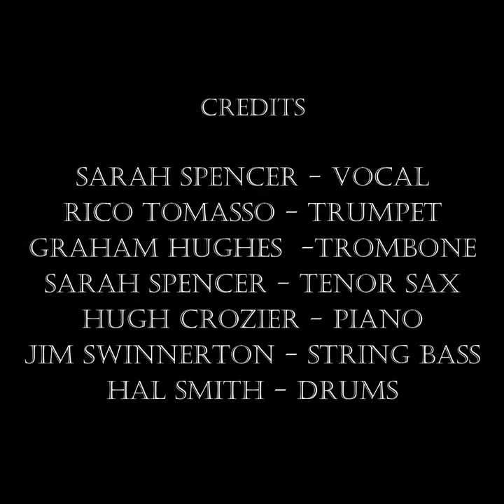On The Beach At Bali Bali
Recorded by Sarah Spencer's Global Ramblers ("Our Music Is Infectious"), April, 2021

Sarah Spencer - vocal
Enrico Tomasso - trumpet
Graham Hughes - trombone
Sarah Spencer - tenor saxophone
Hugh Crozier - piano
Jim Swinnerton - string bass

Composed by Al Sherman, Abner Silver & Jack Meskill, 1935